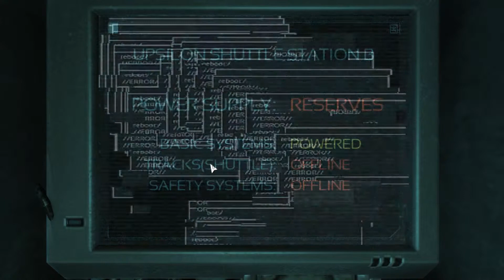SOMA Let's Play Episode 6 - Death All Around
In this episode of SOMA ... yep, you guessed it, we kill more innocent people. Isn't this game great? We also build our conspiracy theories about our personal well being.